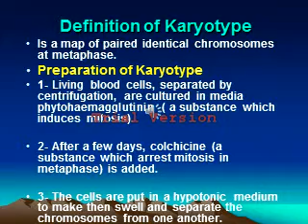Cytogenetics lecture 2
Prof. Elsayed Kassem